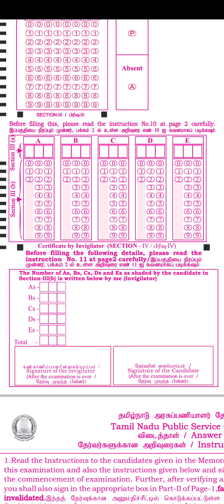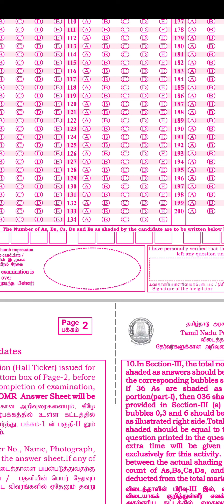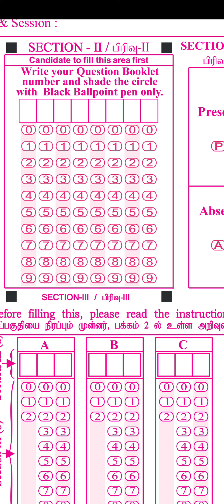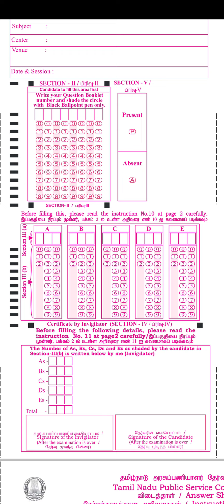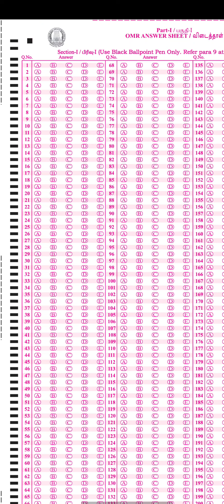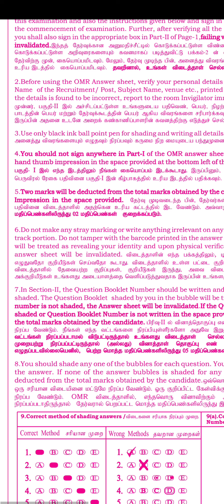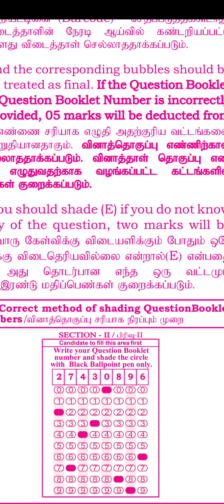Group 4 - How to fill new OMR sheet without mistakes